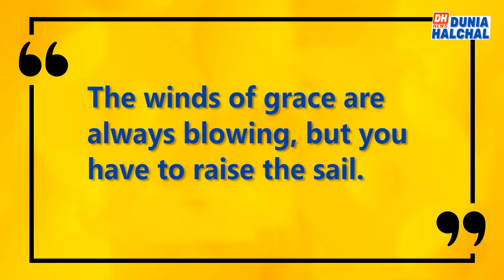Thought of the day 22 feb 20